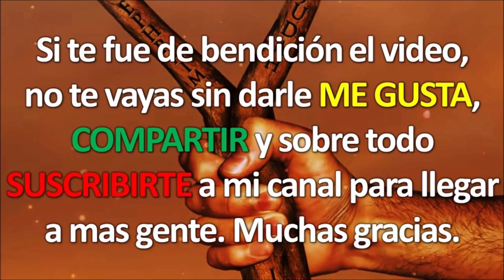¿Por qué hoy es mas necesario “Evangelizar” a Cristianos que a Mundanos?